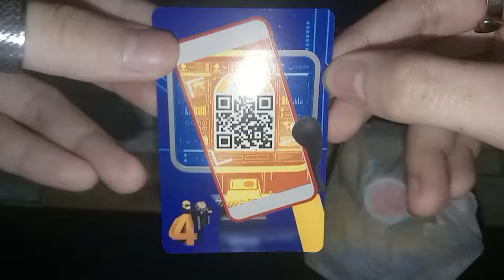Despicable Me 4 McDonald's Toy MEGA MEL || JUNE 2024